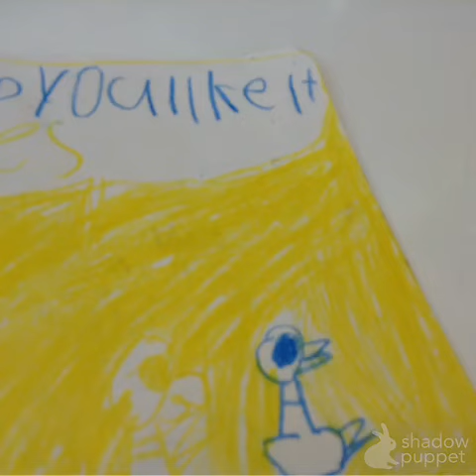JaSchanns Mo Willems Book